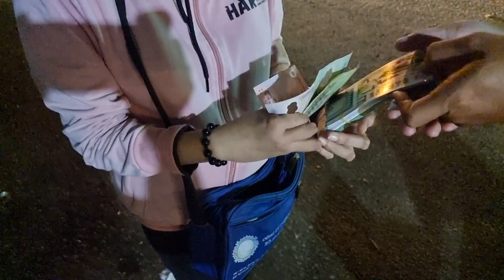Sài Gòn những mảnh đời: Đã nghèo khổ, bệnh, chị gái BÁN VÉ SỐ còn bị cướp giật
Cảm ơn anh Thang Nguyen và nhóm bạn cô Kim Hiền Phương